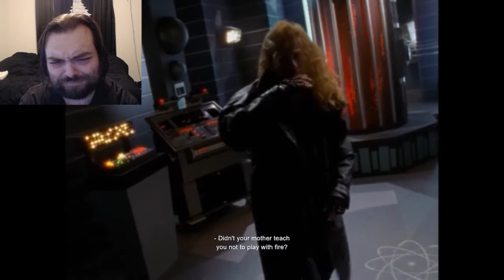BetaRayBen riffs Black Scorpion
Lets riff this TV show from the early 2000's!  This episode of Black Scorpion features rock-star Dave Mustaine!